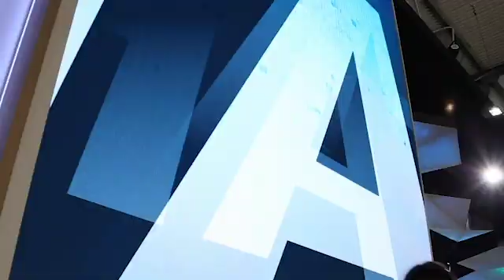Arrcus: Opportunities at the Edge for Network Operating Systems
In this video, Shekar Ayyar shares his perspective on the need for disaggregated networking solutions at the 5G edge.

Ayyarr recently joined Arrcus as CEO and Chairman of the Board. Previously, he was the executive vice president and general manager of VMware's Telco and Edge Cloud business. He also led VMware’s strategy and corporate development efforts in enterprise software and communications while overseeing over 60 M&A transactions and investments including the acquisitions of Nicira, AirWatch, and VeloCloud.